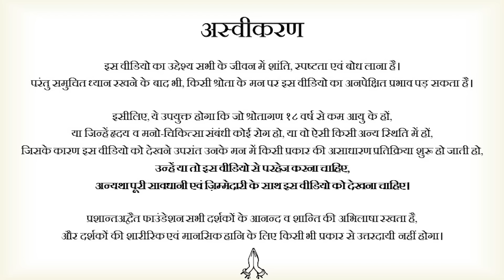स्वधर्म माने क्या? क्या करना धर्म है? || आचार्य प्रशांत (2022)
वीडियो जानकारी: 23.01.22, वेदांत महोत्सव, ऋषिकेश

प्रसंग:
श्रेयान्स्वधर्मो विगुणः परधर्मात्स्वनुष्ठितात्‌।
स्वभावनियतं कर्म कुर्वन्नाप्नोति किल्बिषम्‌॥

अच्छी प्रकार आचरण किए हुए दूसरे के धर्म से गुणरहित भी अपना धर्म श्रेष्ठ है,
क्योंकि स्वभाव से नियत किए हुए स्वधर्मरूप कर्म को करता हुआ मनुष्य
पाप को नहीं प्राप्त होता।

~ श्रीमद्भगवद्गीता (अध्याय १८, श्लोक ४७)

सहजं कर्म कौन्तेय सदोषमपि न त्यजेत्‌।
सर्वारम्भा हि दोषेण धूमेनाग्निरिवावृताः॥

दोषयुक्त होने पर भी सहज कर्म को नहीं त्यागना चाहिए,
क्योंकि धूएँ से अग्नि की भाँति सभी कर्म किसी-न-किसी दोष से युक्त है।
~ श्रीमद्भगवद्गीता (अध्याय १८, श्लोक ४८)

~ स्वधर्म माने क्या?
~ स्वभाव का क्या अर्थ है?
~ स्वभाव में कैसे स्थित रहें?
~ क्या धर्म अलग-अलग होते हैं?
~ अपना धर्म कैसे जानें?